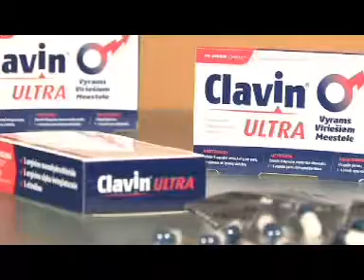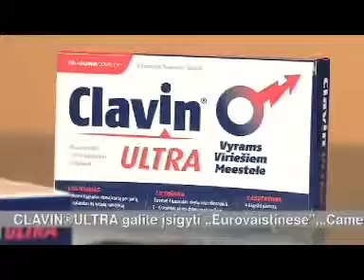Vyrų siaubas -- prarastas vyriškumas (Clavin)